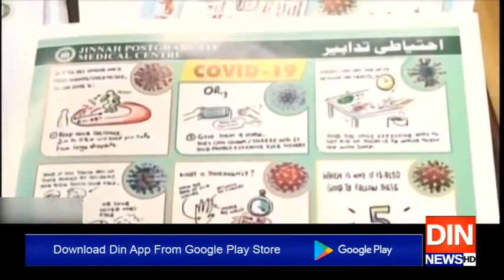کرونا سے صحت یاب مریضوں میں چین پہلے نمبرپر